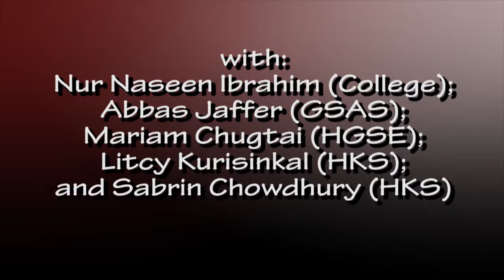S.A.I. 2-20-13mp4 Sexual Assault and Gender Violence in South Asia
Featuring a Student Panel Discussion withNur Nasreen Ibrahim (College); Abbas Jaffer (GSAS); Mariam Chughtai (HGSE); Litcy Kurisinkal (HKS); and Sabrin Chowdhury (HKS).
Chair: Jackie Bhabha, Jeremiah Smith, Jr. Lecturer on Law, Harvard Law School, University Advisor on Human Rights, University Advisor on Human Rights Education; Director of Research FXB Center Carr Center for Human Rights Policy